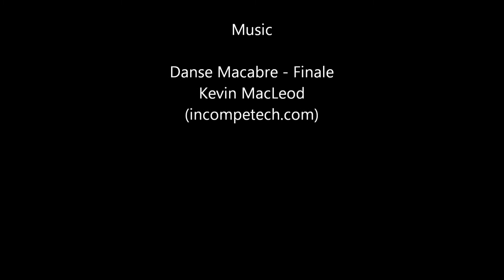Appalachian State University Minecraft Server Episode 33 - Goatswood Caves Part 1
I take a rather laid-back look at the caves under the village of Goatswood.  Part one of three.

Appalachian State University in Boone, N.C., has a Minecraft server so I got involved.  It's a whitelisted server for students from ASU and those who support their gaming club.